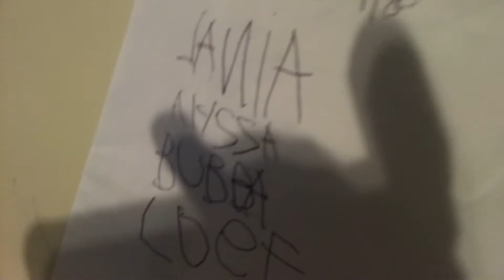Doctor practice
My kids are so cool and goofy :)